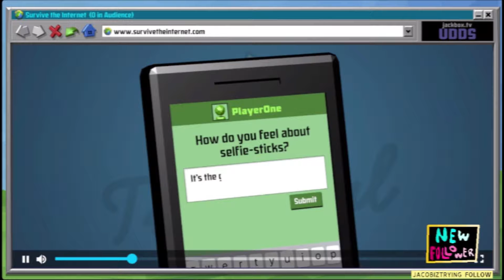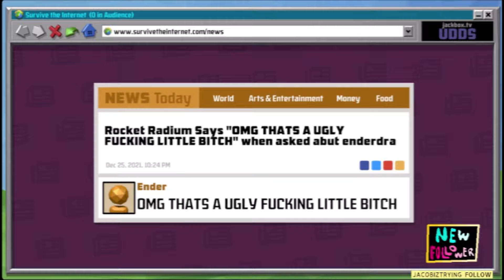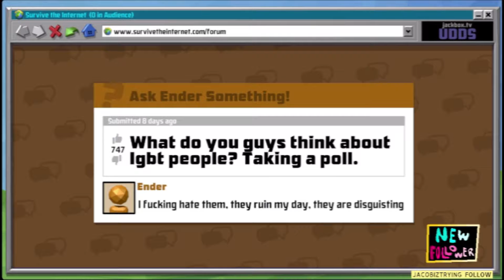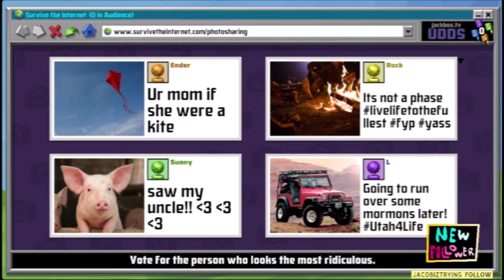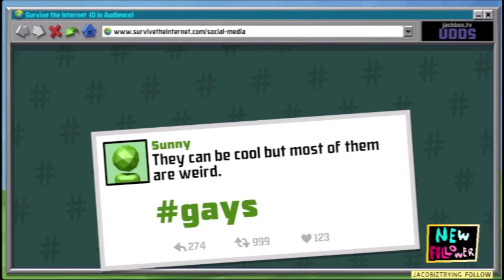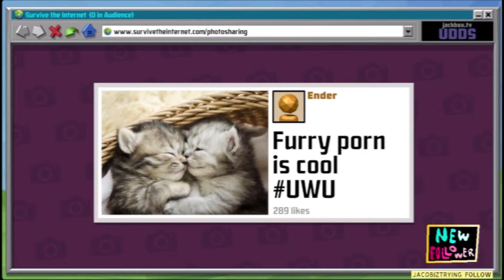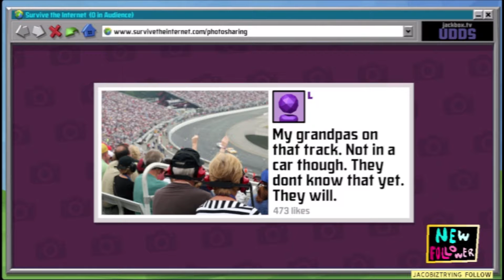More Jackbox w/ People That I Know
Me, Sunny, Ender, and Rock play Jackbox Party Pack! It's a fun time!